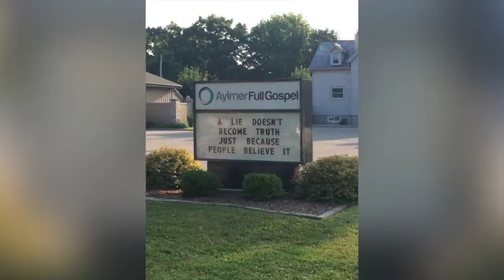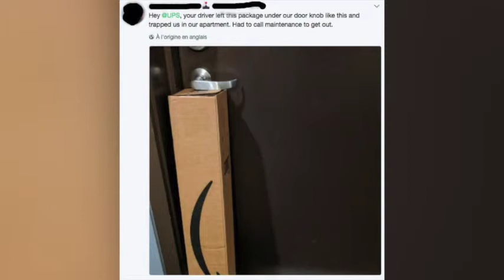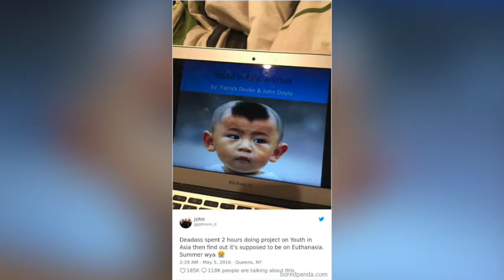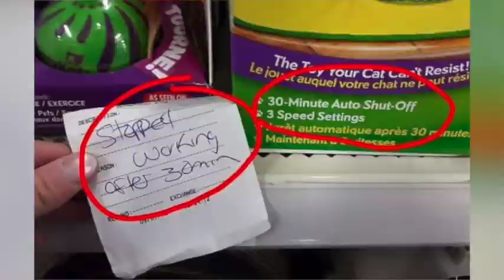Not So Lucky Not So Smart People Did Not So Smart Things